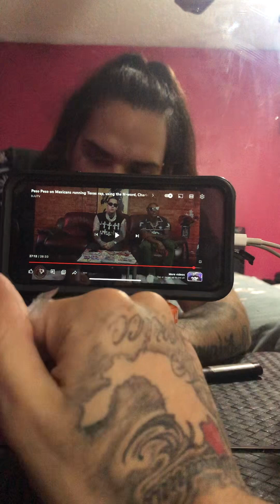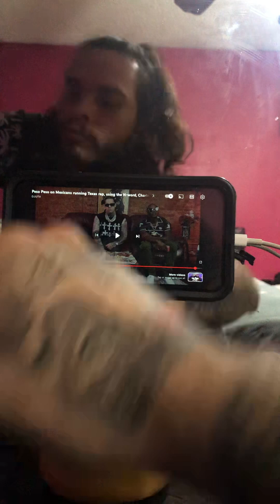Peso Peso on Mexicans running Texas rap, using the N-word, Charleston White, Sauce Walka, TSF Part3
Facebook : Swag Nation Records
X : @Sledro999